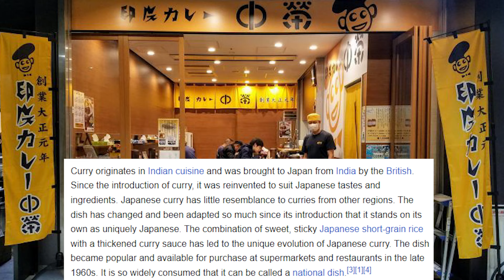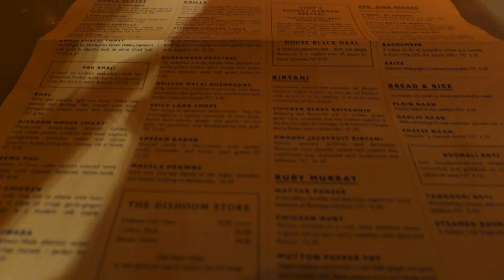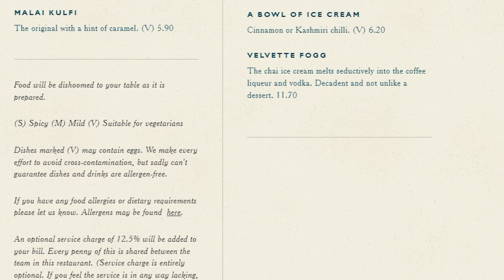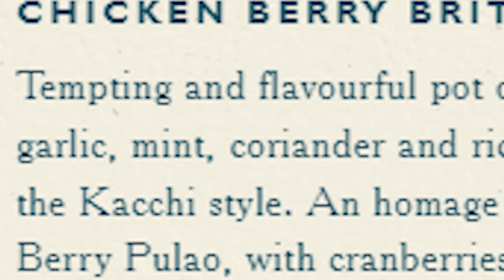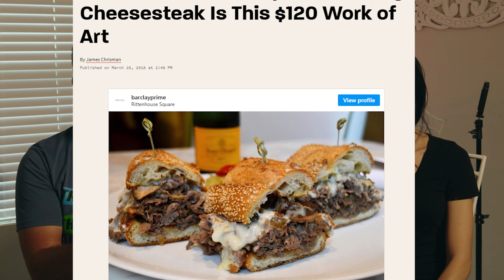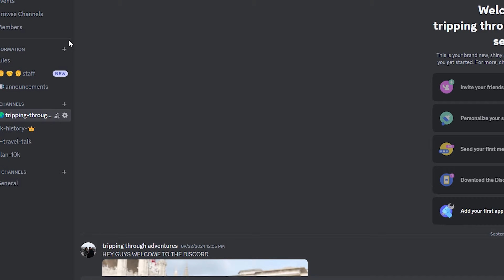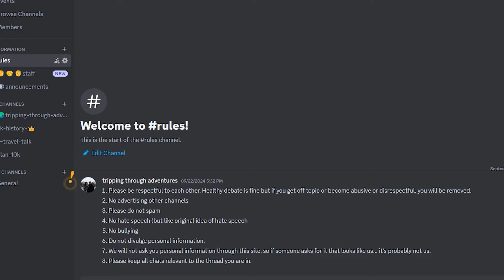AMERICANS TRY THE TRENDIEST INDIAN RESTAURANT IN THE UK AND REGRET IT DISHOOM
SOME OF THE BEST PLACES TO EAT IN THE UK IS INDIAN RESTAURANTS, INDIA HAS HAD A RELATIONSHIP WITH BRITISH CULTURE FOR A LONG TIME ( A LITTLE ROCKY AGAIN THANKS TO BALD AND BANKRUPTS TRIP TO INDIA LOL), MAKING LONDON ONE OF THE BEST CULINARY DESTINATIONS IN THE WORLD, THANKS TO VAST INDIAN CULTURE IN THE UK. CREATING SOME OF THE MOST INSTAGRAMMABLE FOOD IN THE UK. BEING HOME TO 7 MICHELIN STAR RESTAURANTS IT'S SAFE TO SAY  LONDON IS THE CURRY CAPITAL OF EUROPE. WE ATE AT ONE OF THESE VIRLA RESTAURANTS DISHOOM. BUT WE KIND OF REGRET IT. SEE IF THIS IS TOP PLACE TO EAT IN LONDON OR NOT OR THE TOP THING TO DO IN LONDON. AS AMERICANS REVIEW DISHOOM
THINGS TO KNOW BEFORE VISITING THE UK.

RICH & TIFF TRIPPIN
14560 US HIGHWAY 301
SUMMERFIELD FL, 34491

Hi, thanks for checking out TRIPPINGTHROUGHADVENTURES our familytravel TRAVELvlog we are a Central Florida family who is always looking for new adventures & TODDLERACTIVITIES . From theme parks, beaches, historical sites, to food. We love seeing new places and trying new things! …..Which for our KIDS…. Pretty much everything is new ☺️ Thank you for watching and if you have any questions about any the places we travel, leave a comment and we will answer to the best of our knowledge!